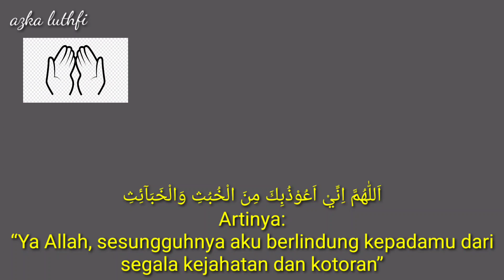Do'a Masuk Kamar Mandi dan Artinya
Do'a Masuk Kamar Mandi dan Artinya, Ajaran agama Islam begitu menyeluruh hingga masuk dan keluar kamar mandi pun terdapat doa yang dicontohkan oleh Rasulullah SAW.
doa masuk kamar mandi dan keluar kamar mandi sesuai sunnah
اَللّٰهُمَّ اِنِّيْ اَعُوْذُبِكَ مِنَ الْخُبُثِ وَالْخَبَآئِثِ

ALLOOHUMMA INNII A’UUDZUBIKA MINAL KHUBUTSI WAL KHOBAAITSI
Artinya:
“Ya Allah, sesungguhnya aku berlindung kepadamu dari segala kejahatan dan kotoran”

Berikut adab-adab yang dapat anda lakukan:

1. Jika masuk ke kamar mandi hendaklah membaca بِسْمِ اللهِ  agar ketika didalam kamar mandi terhindar dari gangguan jin

2. Berdoalah sebelum masuk ke kamar mandi dengan bacaan doa berikut ini:

اَللَّهُمَّ إِنِّيْ أَعُوْذُ بِكَ مِنَ الْخُبُثِ وَالْخَبَائِثِ

3. Ketika masuk kamar mandi, dahulukan lah kaki kiri terlebih dahulu karena kamar mandi merupakan tempat najis yang disenangi oleh syaitan

4. Ketika masuk kamar mandi, gunakan alas kaki seperti sandal jepit

5. Ketika didalam kamar mandi, tidak boleh berbicara atau bernyanyi

6. Ketika didalam kamar mandi, dilarang membaca atau membawa ayat-ayat Al-Qur’an

7. Saat sedang membuang hajat seperti buang air besar atai air kecil, tidak boleh menghadap atau membelakangi kiblat, akan tetapi dengan arah menyamping. sebagaimana Rasulullah SAW bersabda, “Apabila seseorang dari kalian buang hajat, maka janganlah menghadap kiblat atau membelakanginya. Akan tetapi hendaknya ia menyamping dari arah kiblat”. (HR. Al-Bukhari). Namun jika menyamping tidak bisa, maka arahkan selain arah ke kiblat

8. Tidak boleh mengucapkan atau menjawab salam dari kamar mandi